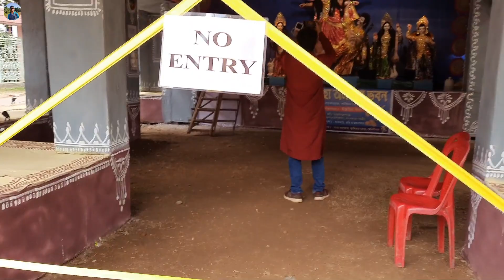Durga Puja 2020 Medinipur | Medinipur Srijoni Durga Puja 2020 Theme | Durga Pujo 2020 Theme Pandel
Durga Puja 2020 Medinipur Srijoni Theme : A beautiful hut ..kunreghar
There is very pleasant atmosphere and feel like village atmosphere..A very unique theme and Durga pratima is also Superb..

এটি মেদিনীপুরের সৃজনী থিম। গ্রামের একটি kureghar ।
এখানের atmosphere খুব সুন্দর এবং দুর্গা প্রতিমা অসাধারণ।
আশা করছি ভিডিওটি আপনাদের ভালো লাগবে।